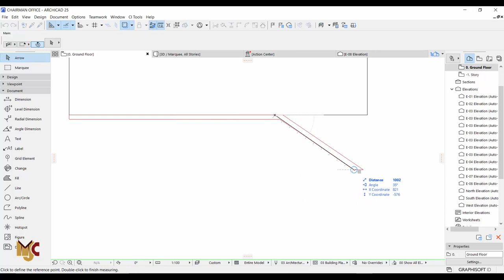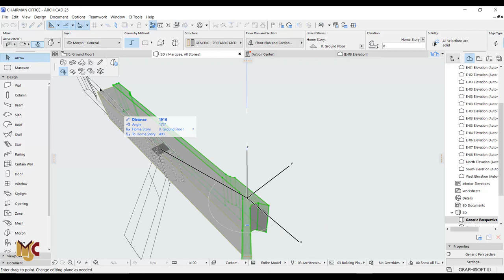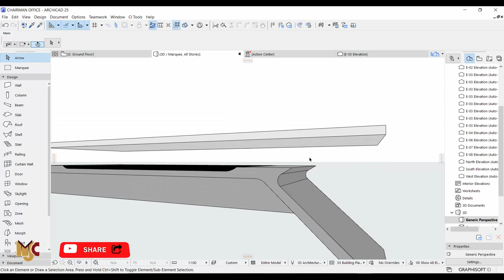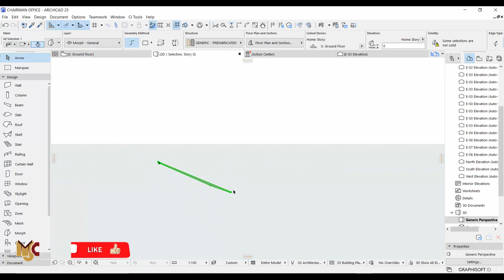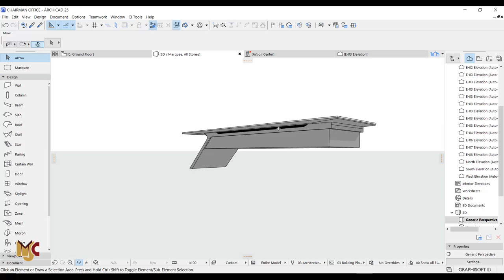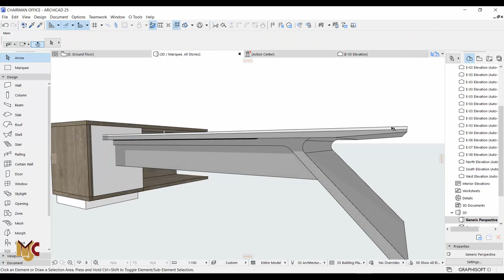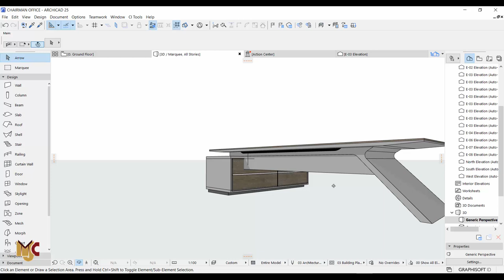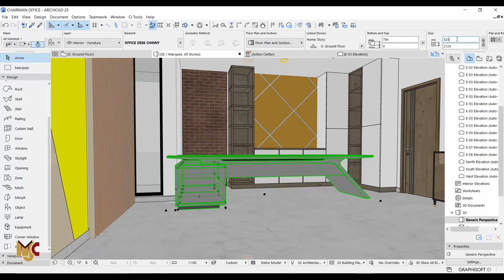MODELLING OFFICE DESK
In this video, i demonstrated HOW TO MODEL OFFICE DESK in archicad.

We are focused on helping us to improve our 3D presentation skills...